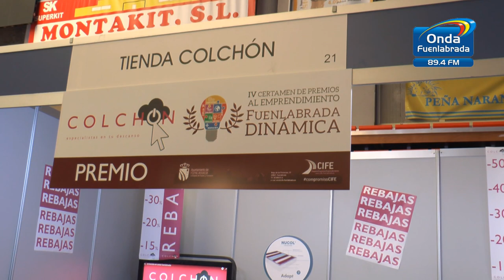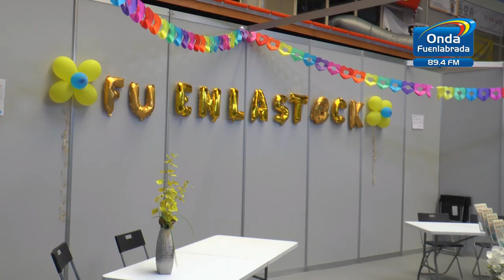Fuenlastock 2018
En el día de hoy se ha inaugurado la Feria de apoyo al pequeño comercio de Fuenlabrada FuenlaStock. El alcalde de la ciudad, Javier Ayala y el concejal de Comercio, Óscar Valero han sido los encargados de inciar este evento que cumple ya su 11ª edición.